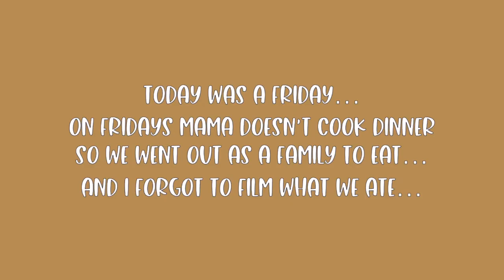What My Toddler and I Eat in a Day | Monica Williams